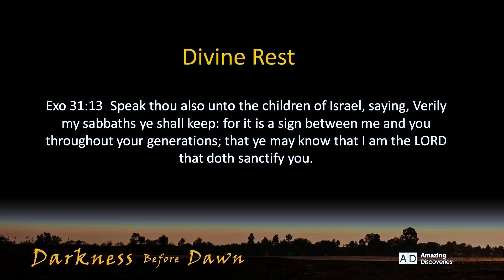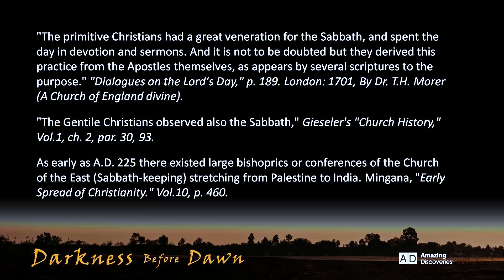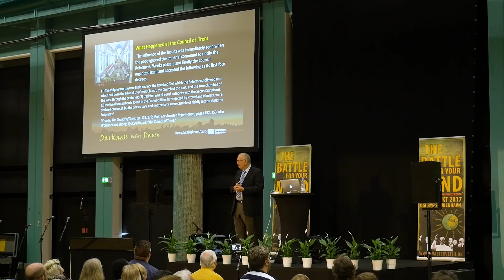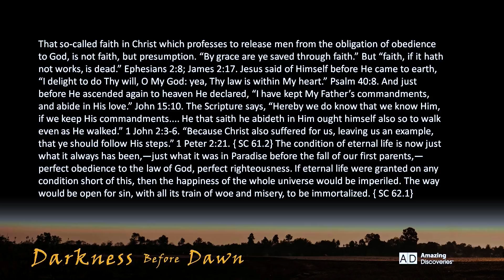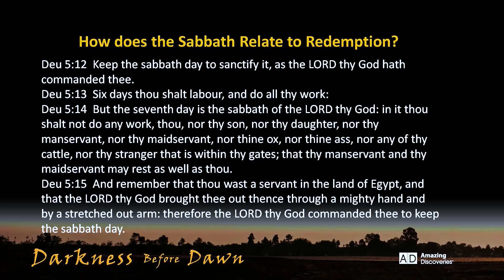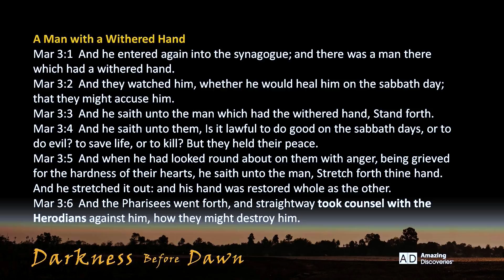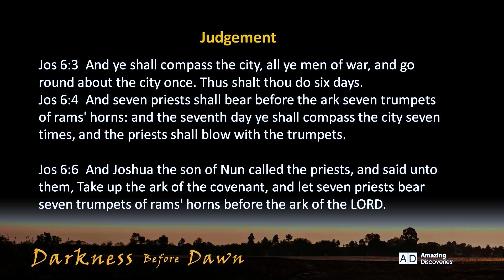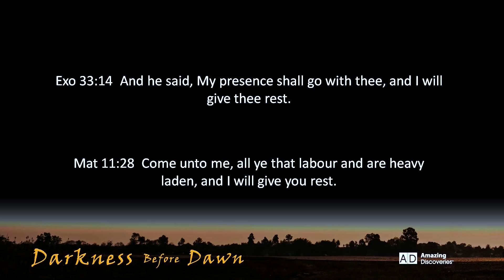The Meaning of Rest - Walter Veith - Copenhagen October 2017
"Truth mixed with error is equivalent to all error, except that it is more innocent looking and, therefore, more dangerous." ~ H.A. Ironside

 The significance of the Sabbath as a test cannot be overestimated. God could have chosen any memorial to His creative act, but He chose a memorial set in time: a weekly day of rest. Time cannot be eliminated in the same way that a physical memorial, such as a city or holy place, could be.

The knowledge of the seventh-day Sabbath has been preserved by God through the centuries since the days of Jesus and has been observed in many areas around the world. Never has there been a time in which God's people somewhere did not observe the seventh-day Sabbath.

If Christ Himself instituted the Sabbath day of rest for us (Mark 2:27), would He change it? Jesus kept the Sabbath day faithfully. The disciples of Jesus likewise kept the Sabbath day (Acts 13:14, 16:13). The seventh-day Sabbath is taught throughout the Bible, while Sunday sacredness is not mentioned once. If Christ or the apostles did not change the Sabbath, who did?

Read what Colossians 2 has to say about the Sabbath.

 Behind the papal authority that changed the Sabbath is an even higher authority that wants to steal Christ’s claim on our lives. Satan was worshiped in pagan traditions under the symbol of the sun. He was the hidden one, the god behind the scenes. Sunday was the day dedicated to sun worship, but Christianity still adopted Sunday as the holy day:

"Sunday...so called because this day was anciently dedicated to the sun, or to its worship." "Sunday," Webster’s Dictionary.

"Sunday, so called because it was dedicated to the worship of the sun." McClintock and Strong, “Sunday," Biblical and Theological Encyclopedia, as quoted in Ray Cottrell, The True Sabbath (1942).

"Sunday (Dies Solis of the Roman calendar, ‘Day of the sun,’  being dedicated to the sun), the first Day of the week."  Johann Jacob Herzog and Phillip Schaff, “Sunday,” The New Schaff-Herzog Encyclopedia of Religious Knowledge